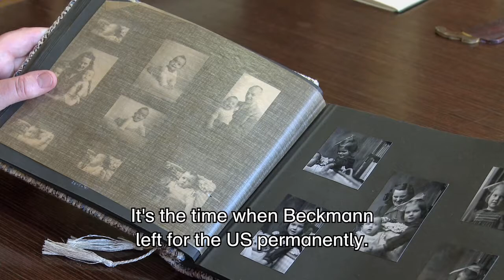‘Portrait of the family Lütjens’ by Max Beckmann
In January 2009 Museum Boijmans Van Beuningen purchased the monumental painting ‘Portrait of the family Lütjens’ (1944) by the famous German painter Max Beckmann. The painting depicts the art dealer Helmuth Lütjens with his wife Nelly and his young daughter Annemarie.

In this interview by museum director Sjarel Ex, the adult Annemarie Lütjens tells the story of the painting and Max Beckmann, who was a good friend of her father. In another ArtTube film Sjarel Ex tells about the acquisition for the museum.